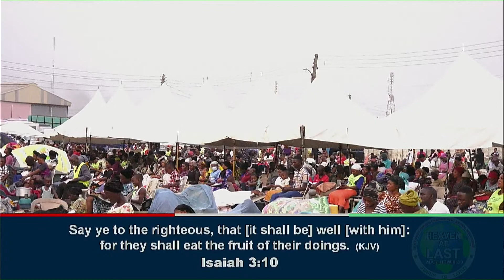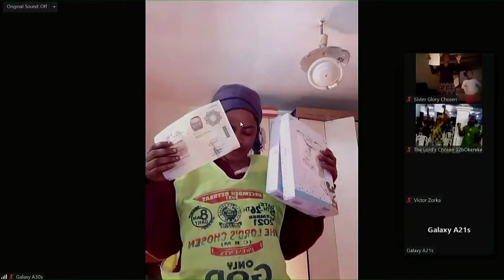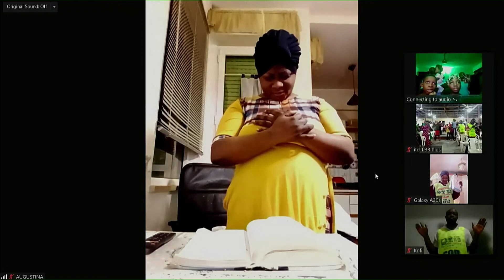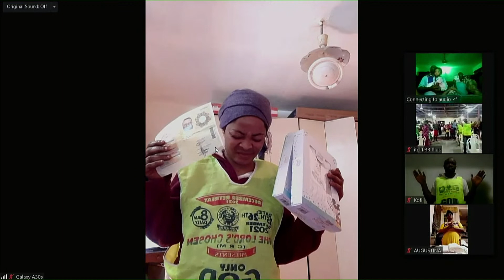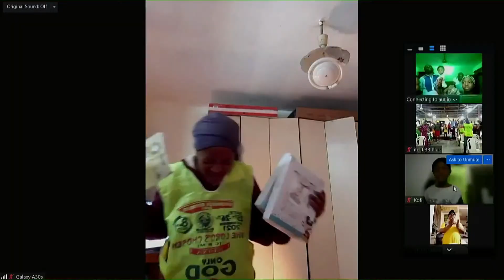WHAT GOD HAS DETERMINED SHALL BE DONE PT 3|| PST LAZARUS MUOKA